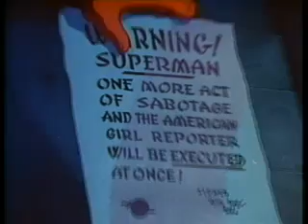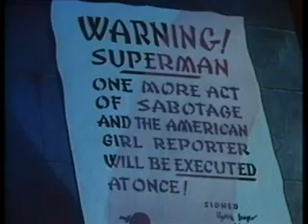Superman (Eleventh Hour) 1942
Superman is responsible for several acts of sabotage at the Yokohama Navy Yard in Japan. Lois Lane is held hostage but Superman saves the day. Animation by William Bowsky and William Henning. Music by Sammy Timberg. Produced in 1942.

Eleventh Hour (1942) is the twelfth of seventeen animated Technicolor short films based upon the DC Comics character Superman. Produced by Famous Studios, the cartoon was originally released to theaters by Paramount Pictures on November 20, 1942.

WARNING
This program includes negative depictions and/or mistreatment of people or cultures. These stereotypes were wrong then and are wrong now. Rather than remove this content, we want to acknowledge its harmful impact, learn from it and spark conversation to create a more inclusive future together.